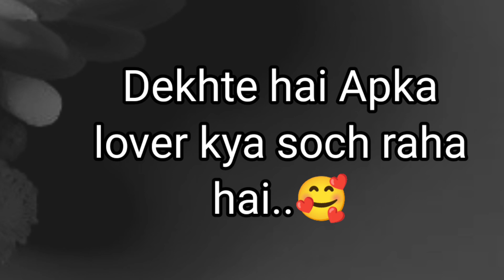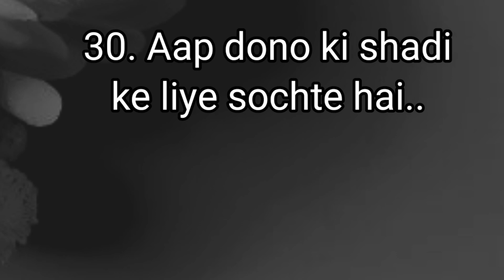choose one number | love quiz game today | love status